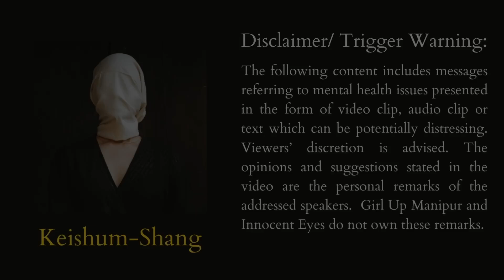Keishum-Shang | Project Mental Cage: Episode 7- Miranda Yendrembam| Girl Up Manipur x Innocent Eyes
Project Mental Cage (Keishum-Shang) is an initiative with the goal to unfurl mental health awareness and work towards creating a safer space where people, especially the youths, are encouraged to talk about their mental health struggles without the fear of any societal taboo and stigmas. The project is a collaboration, under the guidance of Athokpam Langlen Chanu, between the popular rock band, Innocent Eyes and Girl Up Manipur, a youth club under the UN foundation.

The first edition of the Project Mental Cage, was announced formally with the release of music video 'Keishum-shang' penned and performed by the collaborative efforts. The MV was later followed by a series of interviews with prominent mental health experts based in Imphal, Manipur, who generously shared their professional experiences along with their personal experiences.